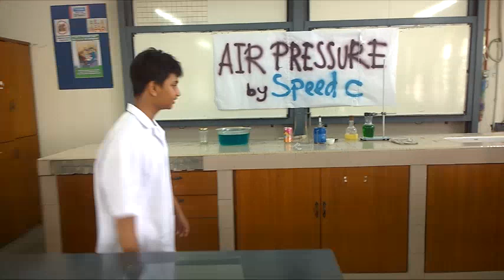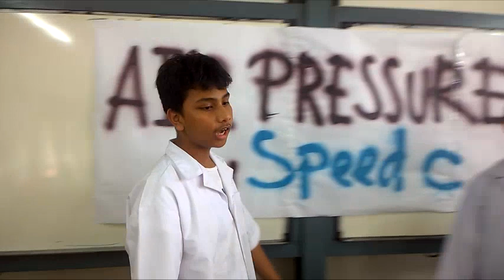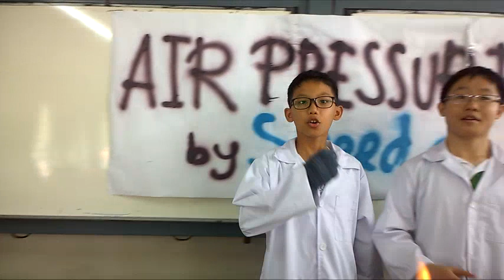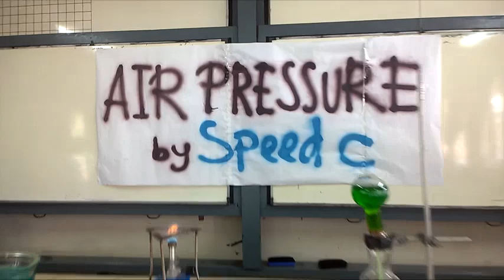School Lab Malaysia 2016 finalist: Speed C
School Lab Malaysia is a science communication competition aimed at promoting STEM education among lower secondary school students. Out of over 100 video submissions, 5 teams have been selected to present live at the finals on 23 April 2016. Here is one of the finalists:

Team: Speed C
School: Sekolah Menengah Kebangsaan Taman Desa, Kuala Lumpur
Title: Air Pressure